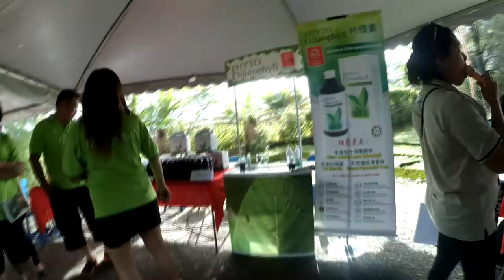Lions Environmental Day 2015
Supported by LC Tropicana